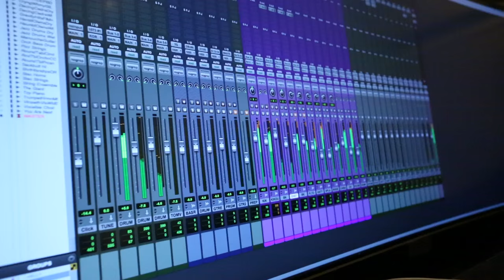TJL Drum Sample Pack Preview HD 1080p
A quick clip previewing the drum sample pack that Taylor Larson, Luke Holland and I are selling of the tones we are using on my album!

TJL drums are 1 full kit (kick, toms, and snare) which were the main drums used on Jason Richardson's solo album processed through all of Taylor Larson's analog gear the way he likes it. There are also two additional snare drums. A high pitch snare used for certain songs, and another medium pitched snare. All 24 bit WAV files (so that you can load them into whatever program you like). Hard, medium, and soft velocities. 5 hits per velocity (excluding kick drum. Kick drum is hard, and medium velocity, and 3 hits for medium). There are also close room mics, far room mics, and whatever reverbs Taylor uses for each drum printed for each velocity. To have it sound the way Taylor likes it he recommends using all of the rooms, and reverbs that go to each hit! Thanks! :)